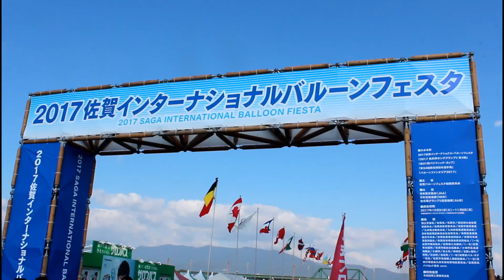若とお出掛け！佐賀インターナショナルバルーンフェスタ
今日は若とおでかけ！！
『2017佐賀インターナショナルバルーンフェスタ』
残念ながら強風でバルーンは飛びませんでした(笑)